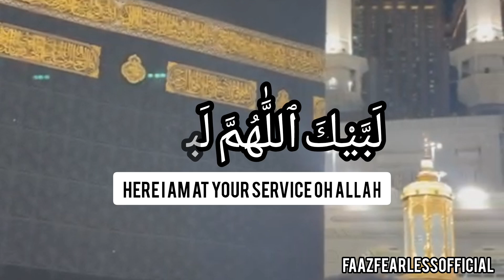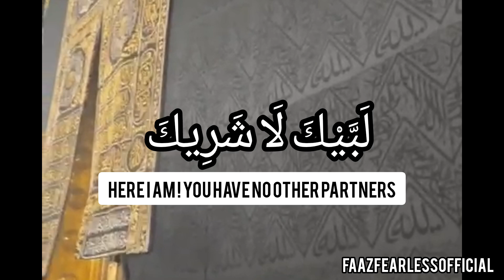Takbeer Talbiyah with English translation Hajj 2024